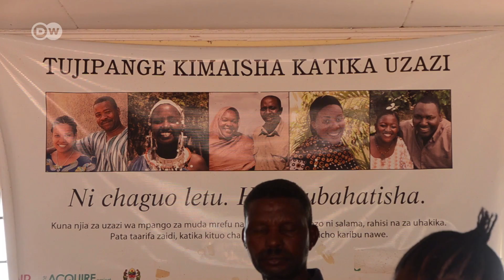Baba aliye mfano wa kuigwa katika malezi ya watoto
Kwanini jamii nyingi Afrika zina fikra kwamba suala la malezi ya watoto ni la mama peke yake na si baba ? Hussein Said kutoka Singida ni mfano wa kuigwa. Tizama vidio ifuatayo.